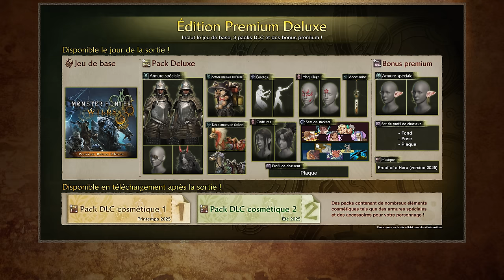Monster Hunter Wilds Showcase | 23 octobre 2024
Rejoignez-nous le 23 octobre à 16 h (heure française) pour un stream Monster Hunter Wilds Showcase, présenté par le producteur de Monster Hunter Wilds : Ryozo Tsujimoto !

Vous découvrirez environ 10 minutes de nouvelles informations et actualités que nous sommes impatients de vous présenter ! À bientôt hunters !

Merci de noter que l'horaire de diffusion du stream peut être modifié.

Le nouvel épisode de la saga Monster Hunter, Monster Hunter Wilds, sortira dans le monde entier sur PlayStation®5, Xbox Series X|S, et Pc (Steam) le vendredi 28 février 2025. Précommandez dès maintenant !